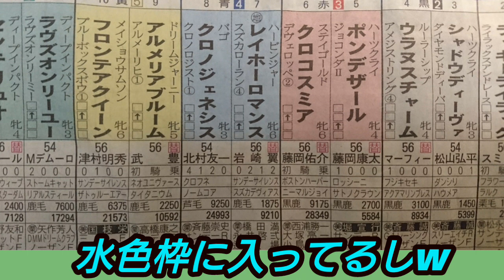皇室ネタのサインが、エリザベス女王杯でも要注意！！天皇賞(秋)に続きありえるぞ！？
まあ、思い付くかぎりはあげました。こうした見方もしながら、中継を観るのも楽しいでしょ？

果たして、どんなオチが待っているのであろうか…！？